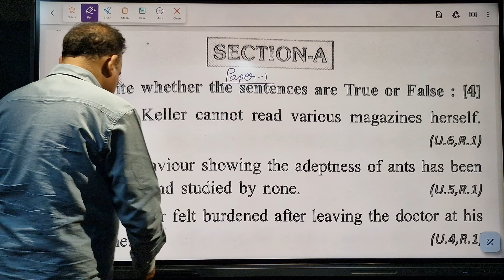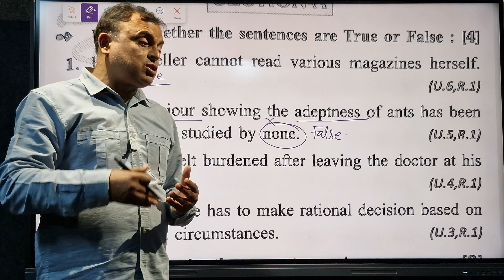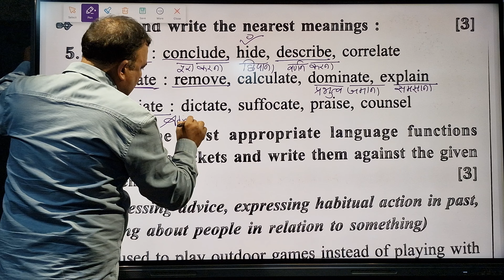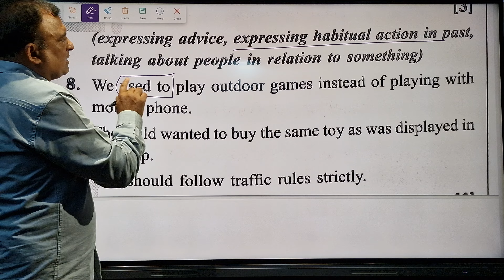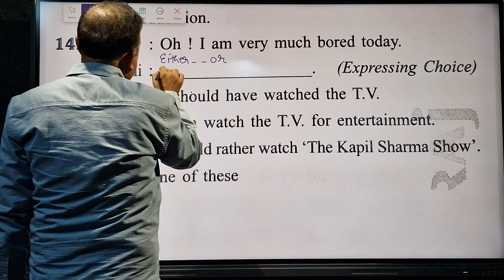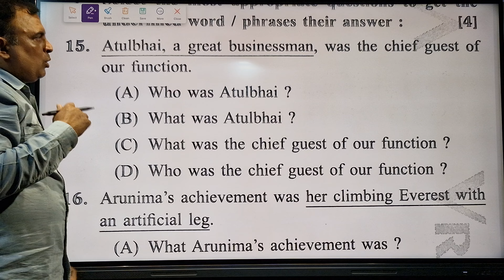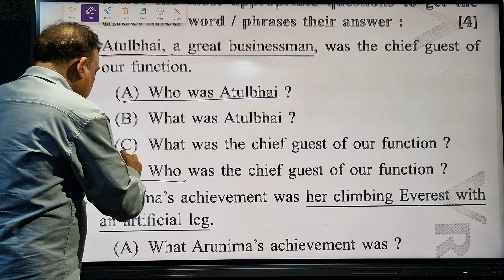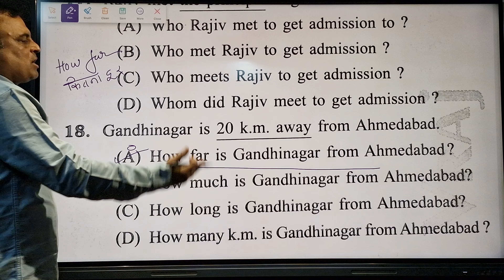STD 10 ENGLISH VRAJ ASSIGNMENT SECTION - A 👍bodhitree